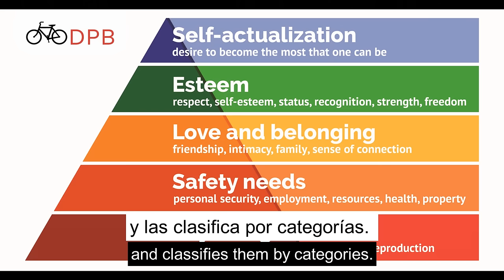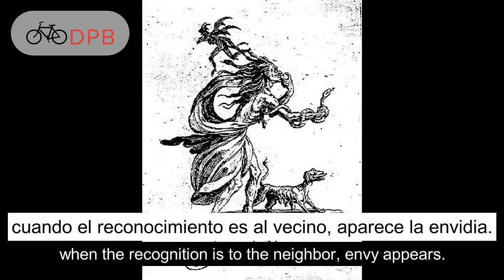El pensador de Rodin - ¿En qué está pensando?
Hoy hablamos del pensador de Rodin, qué es lo que está pensando exactamente??

La escultura del pensador (1882) representa a Dante, el autor de la divina comedia (SXIV). La idea era hacer un grupo de esculturas formando “la puerta del infierno”. Dante está pensando en cómo llegamos al infierno o cómo nos libramos de él.